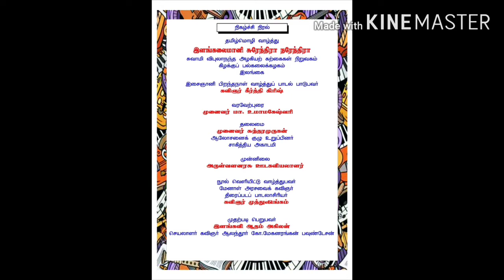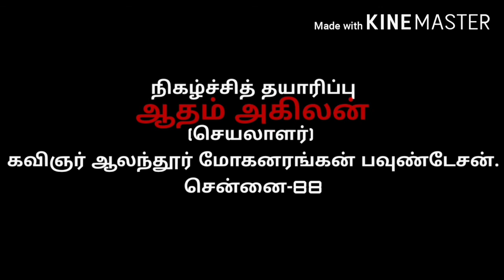வாழ்த்துரை வழங்குபவர் சிங்கப்பூர் புதுமைத்தேனீ மா.அன்பழகன் Part-9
கவிஞர் முனைவர் ஆலந்தூர் கோ.மோகனரங்கன். தமிழியல் ஆய்வு மையம் இசைஞானி இளையராஜா அவர்களின் பிறந்த நாளை யொட்டீ கவிஞர் அழகிரி பாண்டியன் எழுதிய இசைஞானிக்குள் ஒரு தமிழ் ஞானி என்ற நூலை இணைய வழியில் வெளியிடுகிறது

வாழ்த்துரை வழங்குபவர்
சிங்கப்பூர் கவிமாலை அமைப்பின் தலைவர் புதுமைத்தேனீ மா.அன்பழகன்

இணைய வழியில் நடைபெறும் முதல் நூல் வெளியீட்டு விழா என்ற சிறப்பை இந்நூல் பெறுகிறது